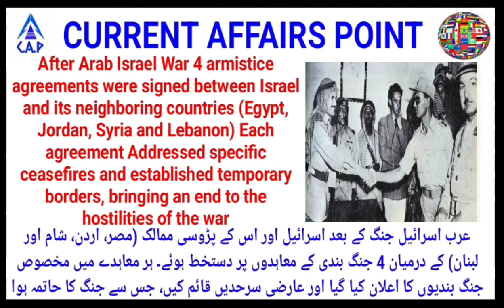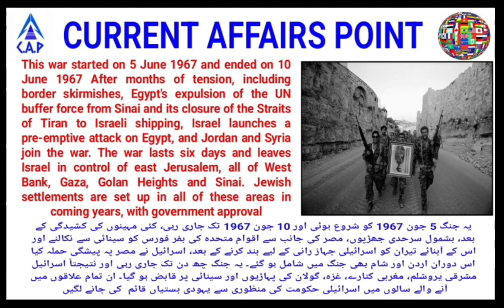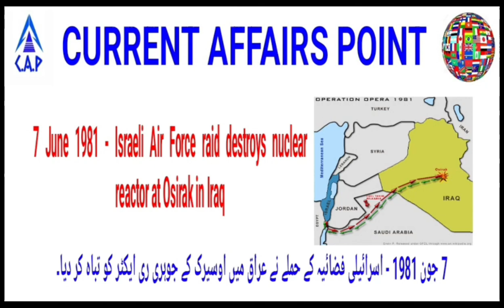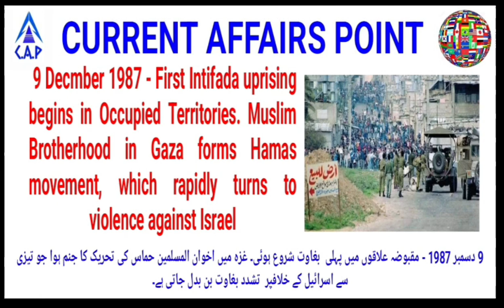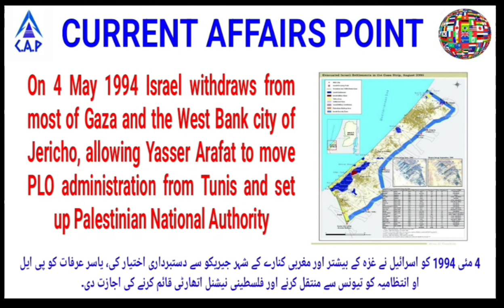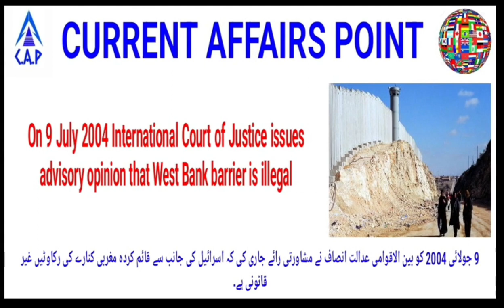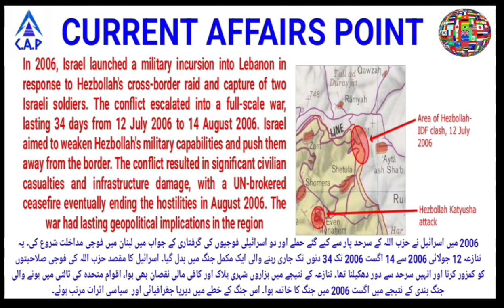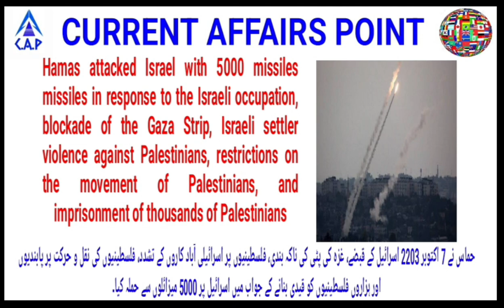complete history of Israel in Urdu Hindi and English | from 1948 to 2023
Link to download history of Israel from 1948 to 2023 pdf :
This video pertains to the following topics :
Current affairs today, current affairs today in English, current affairs updated, newspaper analysis today,